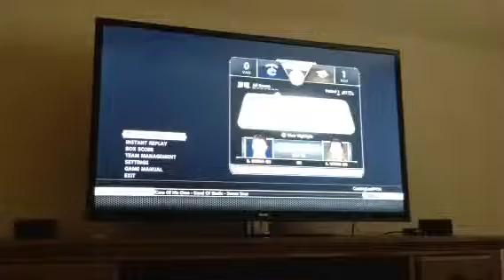NHL 13:Canucks vs Predators Second Period